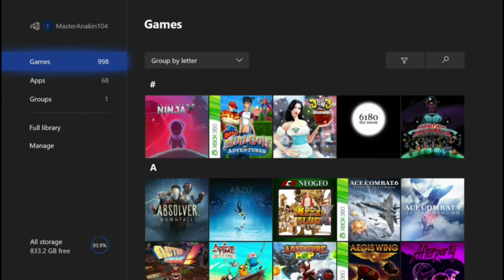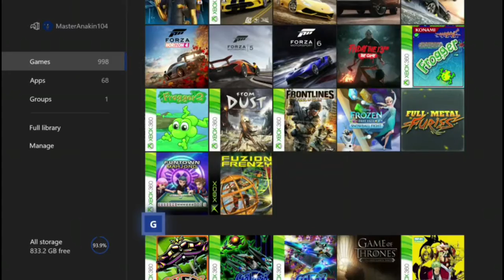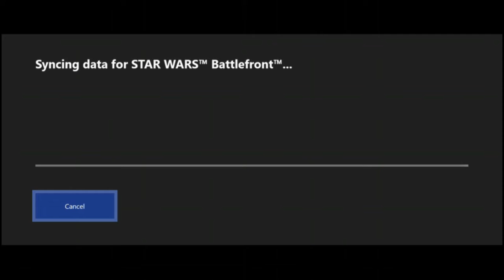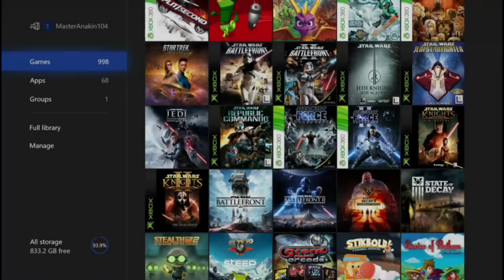Star wars battlefront (2015) Realistic battle of endor; (before the bunker)